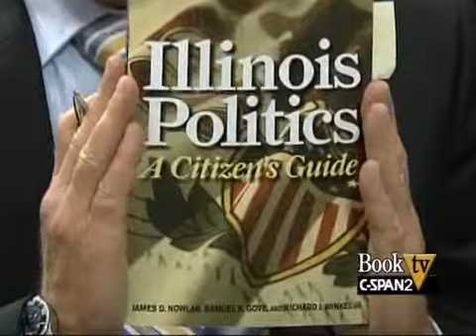James Nowlan, co-author of "Illinois Politics: A Citizen's Guide"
James Nowlan talked about the book he co-wrote, Illinois Politics: A Citizen's Guide .